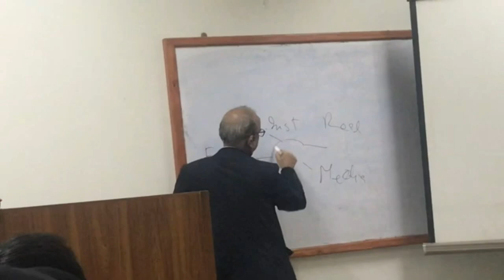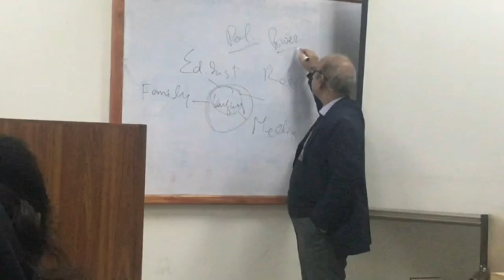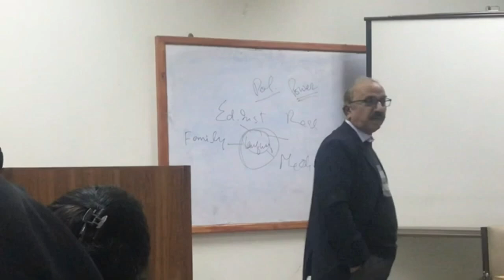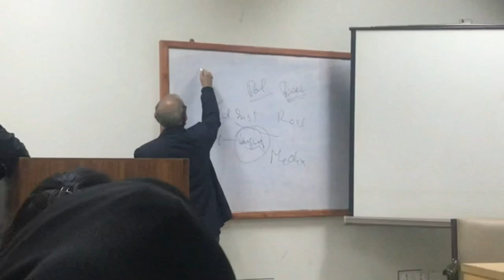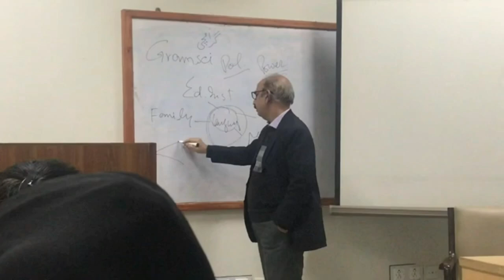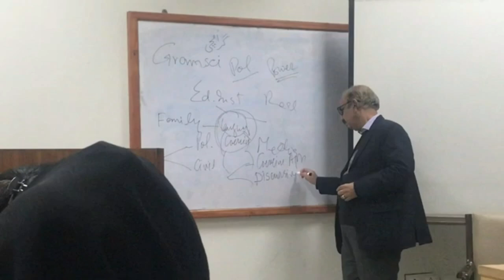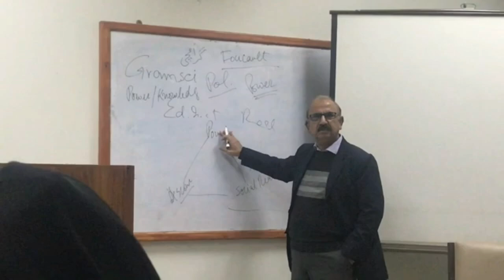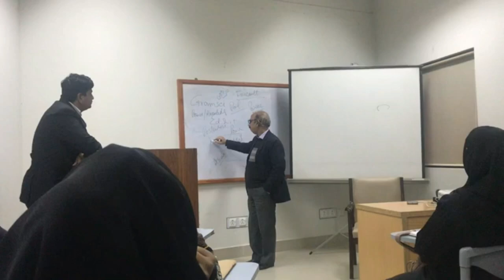Role of Language in Social Reality: An Eye-Opening Talk by Dr. Shahid Siddiqui!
Join Dr. Shahid Siddiqui for an insightful guest lecture on the relationship between language and social reality. In this lecture, Dr. Siddiqui discusses how language is not just a tool for communication, but also shapes our perception of the world around us. He explores how our understanding of social reality is influenced by language and the way we use it. This lecture was delivered at the Centre of English Language and Linguistics, Mehran University of Engineering and Technology in Jamshoro, and is a must-watch for anyone interested in linguistics, social sciences, or communication.

Language, Social Reality, Dr. Shahid Siddiqui, Guest Lecture, English Language, Linguistics, Mehran University of Engineering and Technology, Jamshoro, Communication, Perception, Social Sciences.